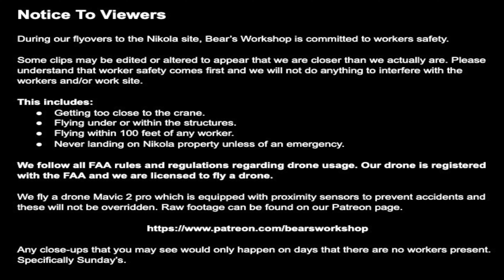Nikola Semi Pilot Factory Construction Site March 18th, 2021 | Drone Footage 9:25 AM